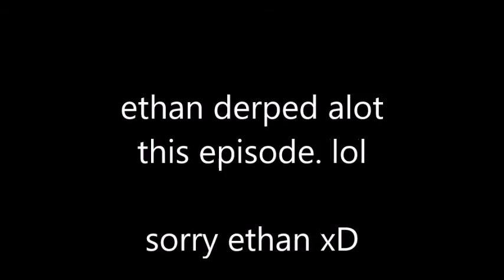Sky Wars: ME AND ETHAN DERP A LOT... [27]